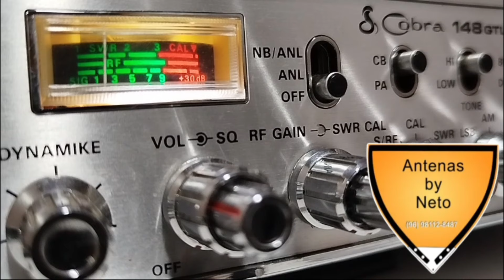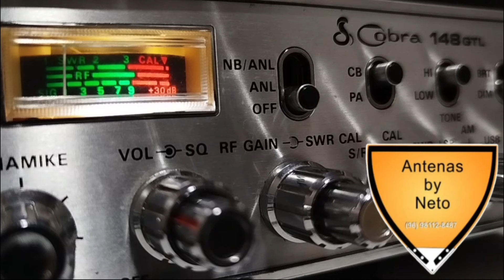Neste momento estou utilizando uma ANTENA DELTA LUP DE 3 ELEMENTOS!!!